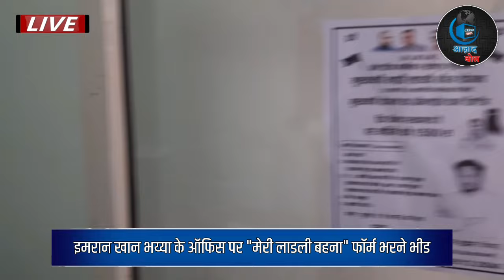"लाडली बहना" फॉर्म भरने के लिए इमरान खान ने लगाया कैंप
"Azad Bol News" fully respects and complies with the intellectual property rights under Indian Copyright Law. We utilize content for purposes such as news reporting, commentary, criticism, and educational purposes, which fall under the "Fair Dealing" provisions of the law.